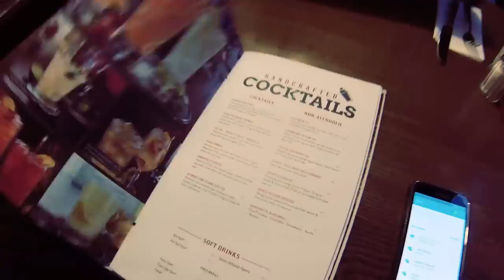World's Most Expensive Chocolate | Strøget | Denmark Diaries Ep.4/5 | StuVlogs Ep.13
Discoverthevibes.